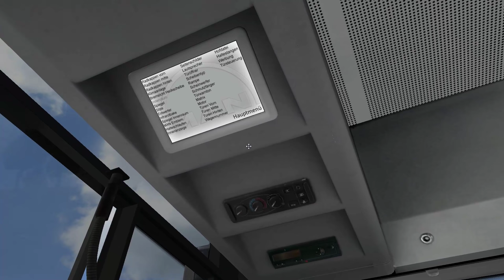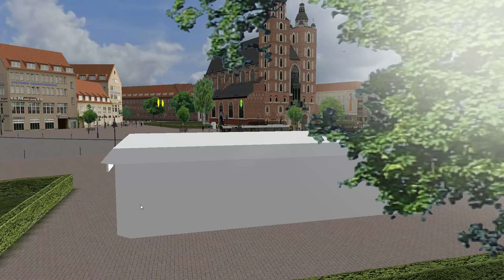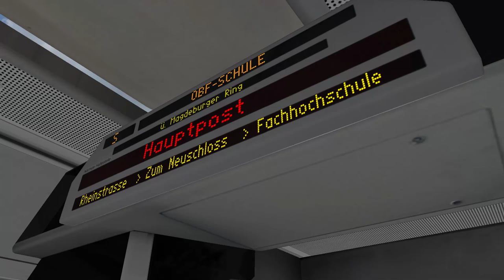OMSI 2 Addon Rheinhausen: Schulbus Domshof → Oberfeld | MAN A21 NL313-15 (ZF) ☆ Let's Play OMSI 2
► Map: Addon Rheinhausen
► Linie S Schulbus Domshof → Oberfeld
✘ Rheinhausen Addon